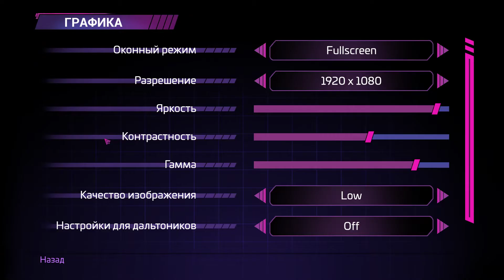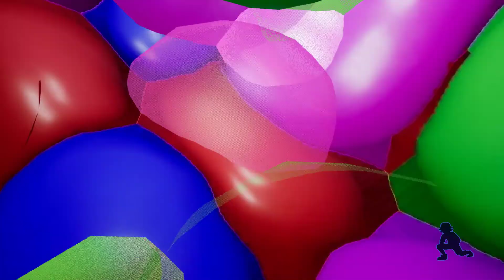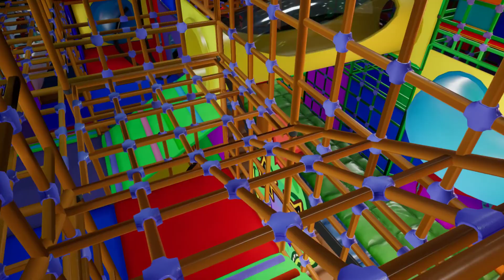Five Nights at freddy's Security Breach С ГОЛОСОМ №2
ВЫПУСКИ С ГОЛОСОМ КАЖДУЮ ПЯТНИЦУ В 0:00 (ПО МСК)

   На этом канале постоянно выходят видео прохождение современных игр.
    На данный момент, в качестве эксперимента, запись игры производится в разрешение 2К с 60 Frame per second,        чтобы сделать просмотр видео максимально приятным и красивым для глаза.
   Советуется включать перед сном. Это поможет расслабиться и смотреть прохождение любимой игры. Ничего не   будет отвлекать вас от особенной атмосферы удивительных миров современной игровой индустрии.
    Ваш верный слуга
                                      Streamer.